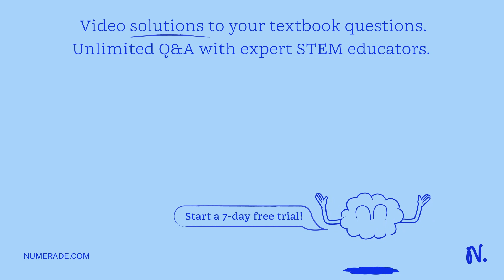Consider the following titration scenario of 50.00 mL of 0.1000 M acetic acid (titrand) with 0.1000…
Consider the following titration scenario of 50.00 mL of 0.1000 M acetic acid (titrand) with 0.1000 M sodium hydroxide (titrant). What is the pH of the titrand at the equivalence point? [pKa(CH3COOH) = 4.76]